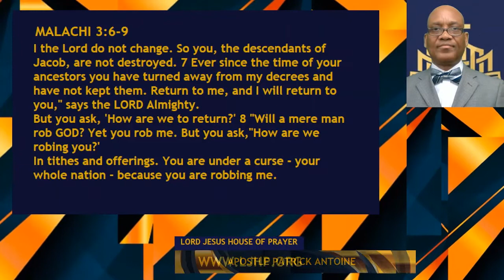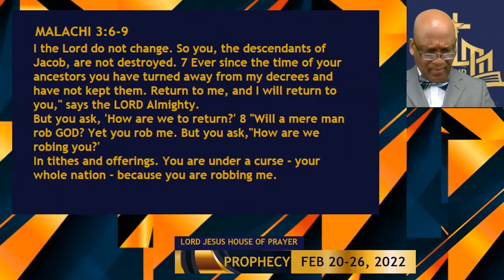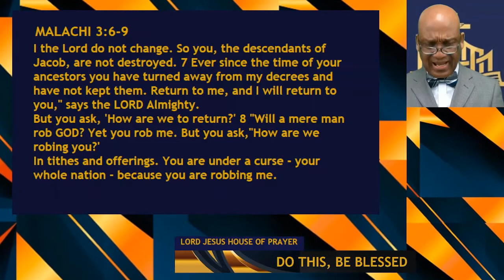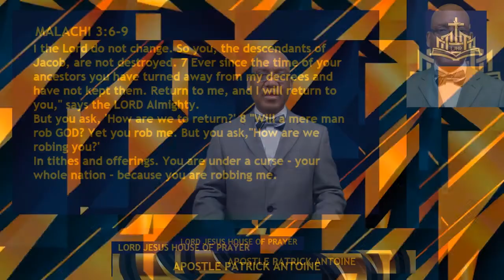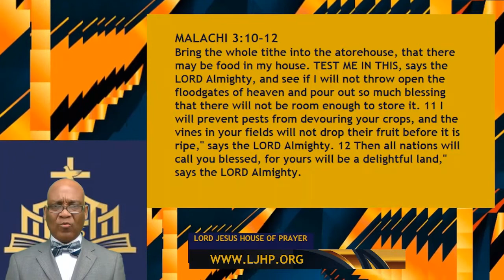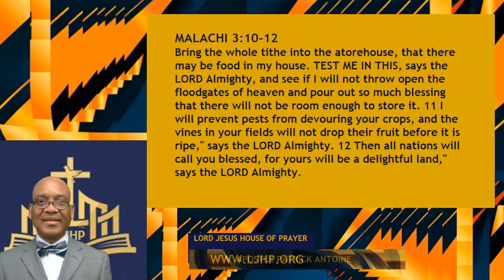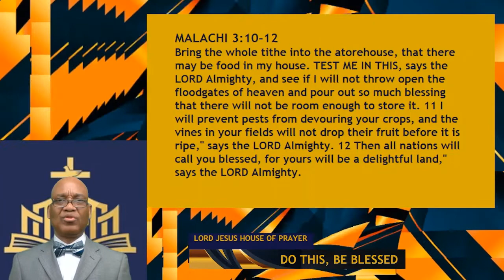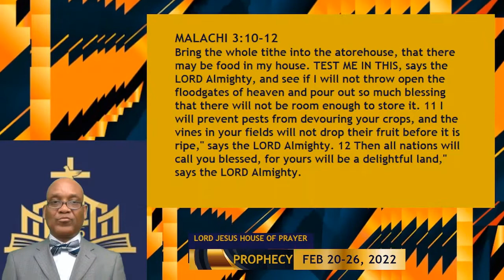DO THIS, BE BLESSED (Prophecy for February 20-26, 2022)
GOD wants you to do this particular thing in order to avoid the curse. Watch this video and be blessed. For more info about LJHP, go to: